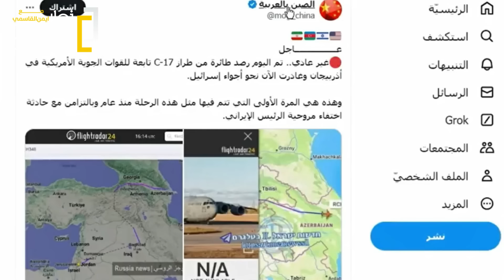تفاصيل ايجاد طائرة الرئيس الإيراني .. الايرانيون يعرفون كل شيء.. تم التشويش على الطائرة وما خفي أعظم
ايجاد  طائرة الرئيس الإيراني
اخيرا تم تحديد موقع طائرة الرئيس الايراني
المشاهد الاولية لموقع طائرة الرئيس إبراهيم رئيسي